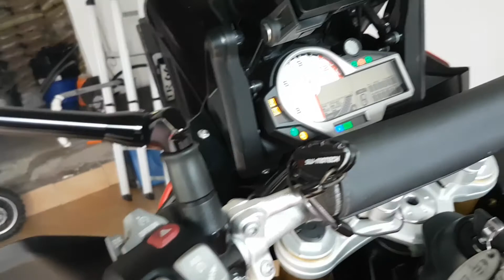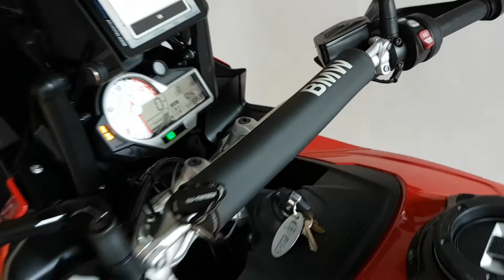Einbau Vorderrad bei meiner BMW S1000XR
Hier der Einbau des Vorderrades meiner S1000XR.
Zu beachten sind die Drehmomente:
Steckachse: mit 50Nm
Bremssattel: mit 38Nm
Gabelklemmschrauben: Handfest oder 5Nm